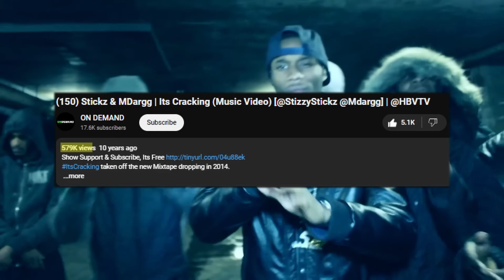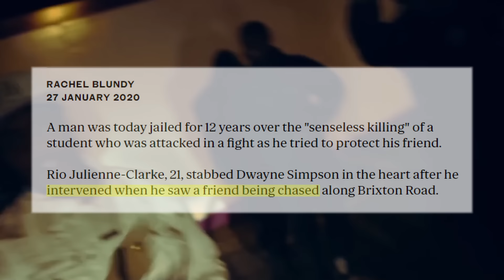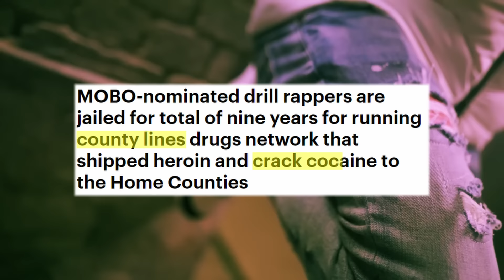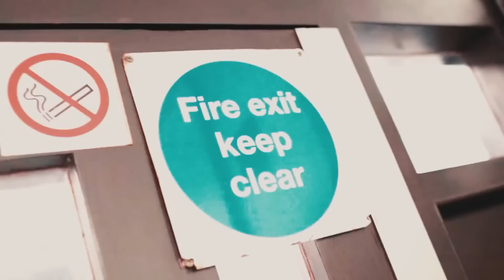UK Drill's Most Infamous Beef: 67 vs 150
0:00 Intro
0:14 674/OSG
0:47 150
1:14 Gas Gang
2:57 67 vs 150
4:23 Death of SQ (150)
5:31 Dayz (150)
6:15 67 Make Music
7:46 Death of Jaysav (LTH)
8:38 Death of Stompz (37/CT)
9:20 Death of S1 (CT)
9:54 End of 2019
10:52 31 October 2022
11:22 Outro